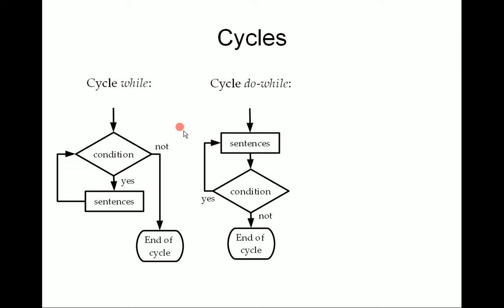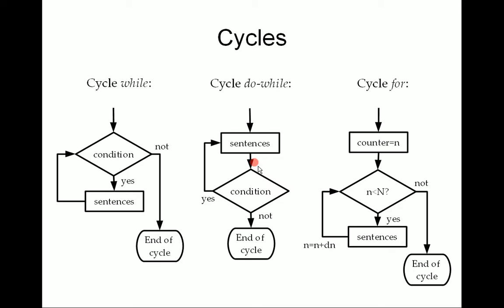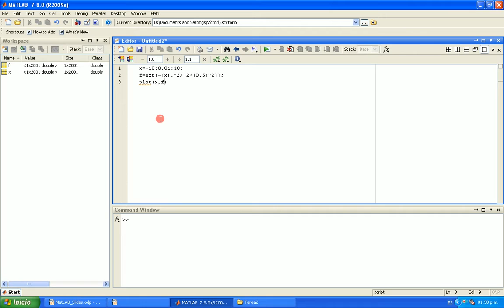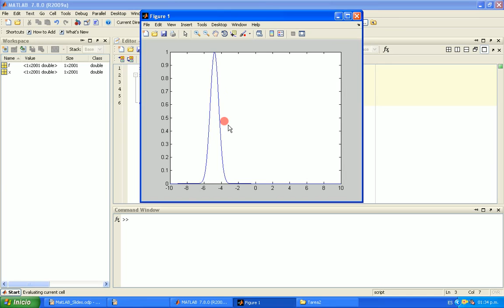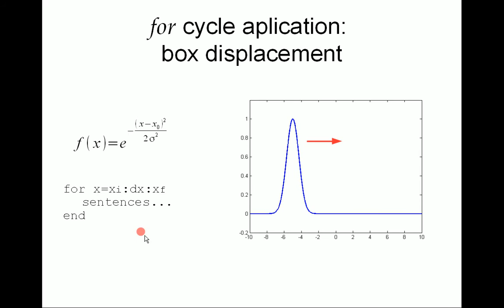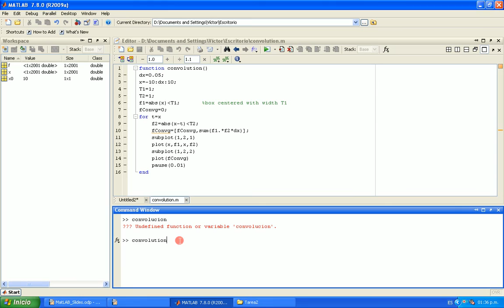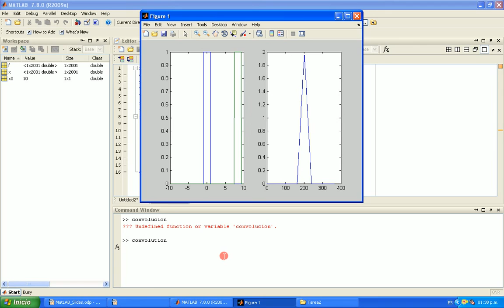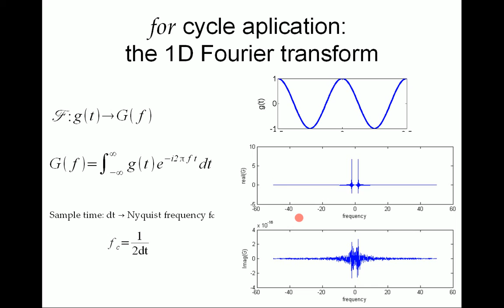MatLAB programming, tutorial 15: Ciclo for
En este tutorial se muestra la implementación de un ciclo for. Se ilustra como ejemplo el movimiento de un pulso gaussiano.